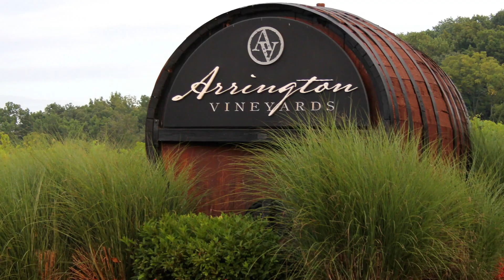Embassy Suites by Hilton Nashville Cool Springs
Aerial Tour